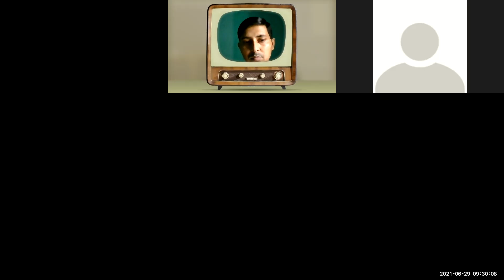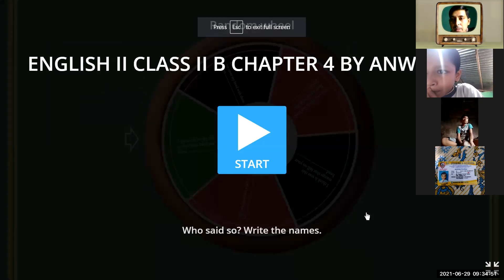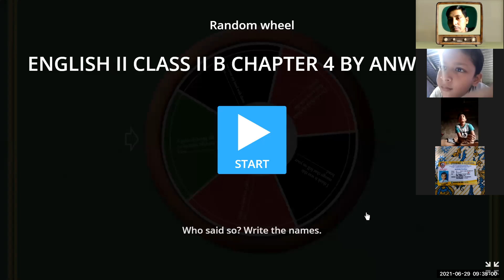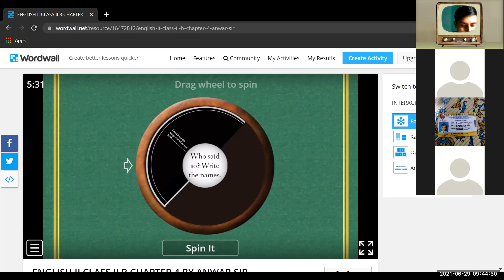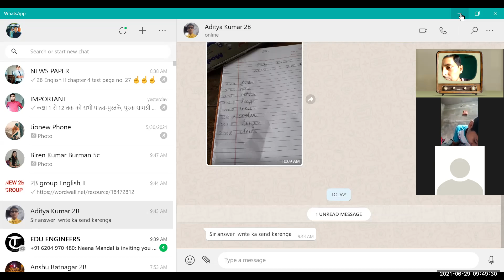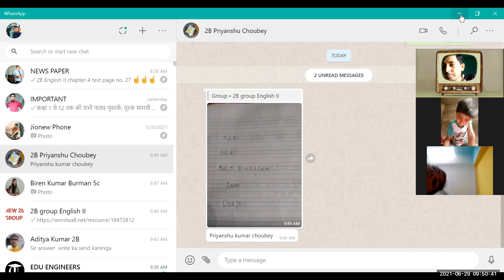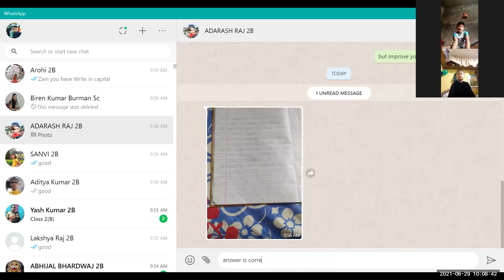2B ENGLISH II CHAPTER 4 TEST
2B ENGLISH II CHAPTER 4 TEST 👆👆👆